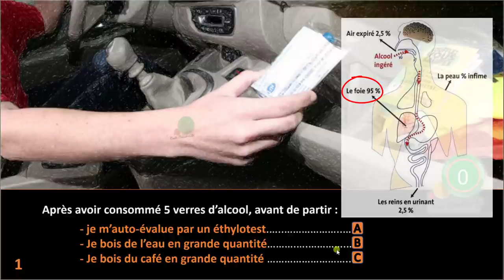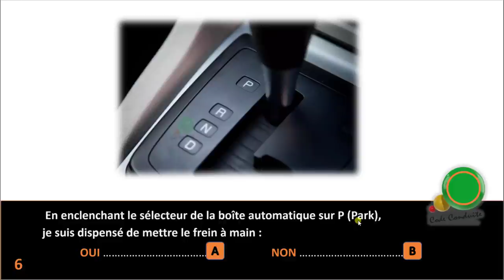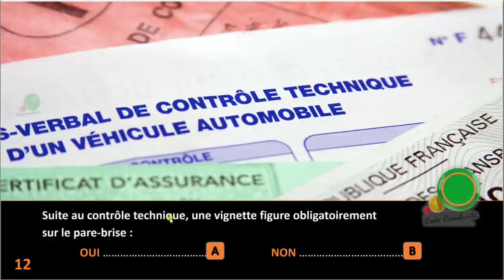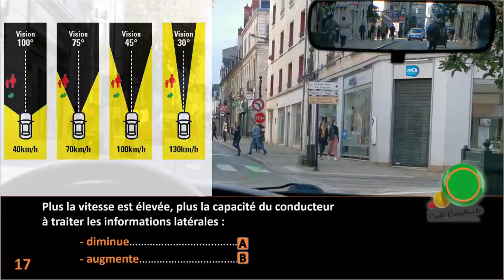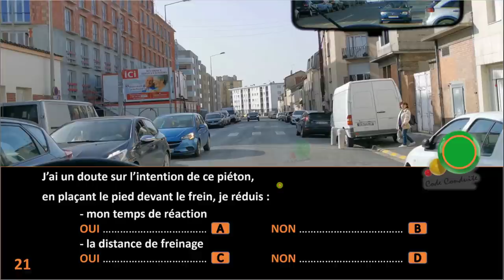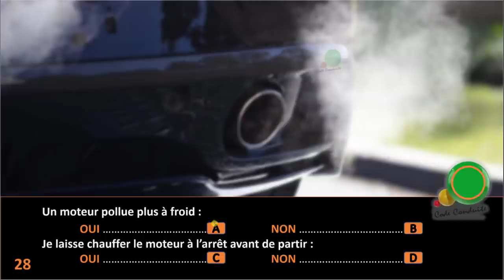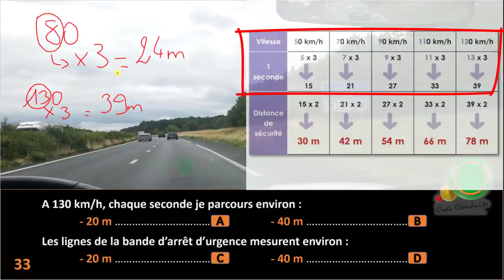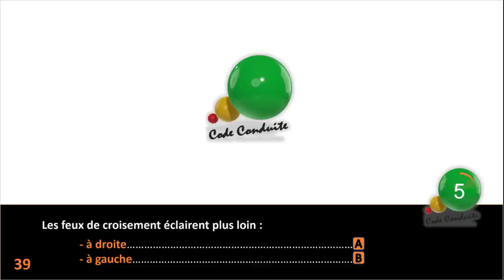✅Test code de la route 2023 #14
Test, série de 40 questions conforme à l'examen du code de la route 2023.

C'est en mode Examen, donc vous aurez une réponse bien expliquée, détaillée juste après la la série de 40 questions.

Les 10 thèmes comme à l'examen du code de la route pour permis B (voiture manuelle et automatique) sont abordés.

 Il y a 10 thèmes imposés :

conducteur (conduire, défaillances du conducteur) ,

autres usagers (partage de la route),

circulation routière (panneaux, intersections, circuler, croiser et dépasser, stationner ou s'arrêter), route (nuit et intempéries, autoroute, zones dangereuses),

mécanique et équipements (entretien et dépannage),

notions diverses (documents administratifs, chargement et passagers, infractions),

prendre et quitter son véhicule (s'installer au poste de conduite),

sécurité du passager et du véhicule (installation des passagers, nouveaux équipements), environnement (éco-mobilité et éco-conduite),

premiers secours (protéger, alerter et secourir)